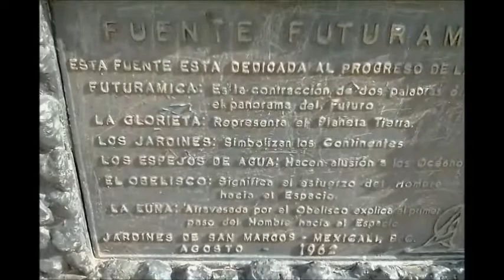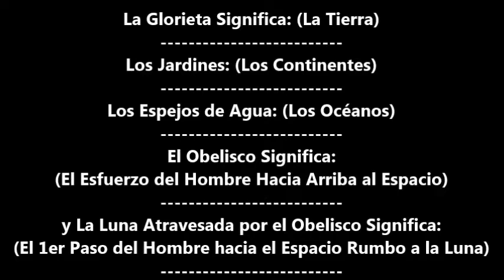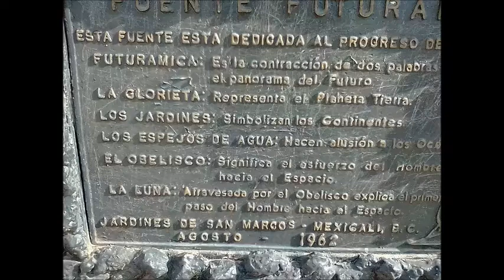Monumento a la Luna de la Fuente Futuramica de la Glorieta del Fracc Jardines de San Marcos Mexicali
En el Monumento Obelisco a la Luna de la Fuente Futuramica de la Glorieta del  Fraccionamiento Jardines de San Marcos 60 Aniversario:

Ignaugurado en Agosto de 1962
y Documentado en Agosto del 2022

60 años despues y aca su Historia
y su Significado de este tan extraño Obelisco
y su Famosa Panaderia y Equipo de Futbol

Sus Significados del Monumento y Obelisco son:
La Glorieta Significa: (La Tierra)
Los Jardines Significan: (Los Continentes)
Los Espejos del Agua Significan: (Los Océanos)
El Obelisco Significa:
(El Esfuerzo del Hombre Apuntando Hacia el Espacio)
y La Luna Atravesada en Medio del Obelisco Significa: (El 1er Paso del Hombre hacia el Espacio Conquistando la Luna)

Aca la historia del equipo de futbol de los Panaderos de San Marcos y todos Campeones del futbol del torneo de los barrios de Mexicali BC California Norte Mexico

FuenteFuturamica GlorietaDeSanMarcos
MonumentoAlaLuna Panaderia Señorial Morelia
SanMarcosMexicali San Marcos Club de Futbol Soccer
Panaderos de San Marcos

En el Desfile del Campeonato de los Soles de Mexicali, Campeon de Basquetbol de la LNBP de Mexico

En Mi Tik Tok
En Mi Pagina de Younow
En Mi Red Social de Facebook